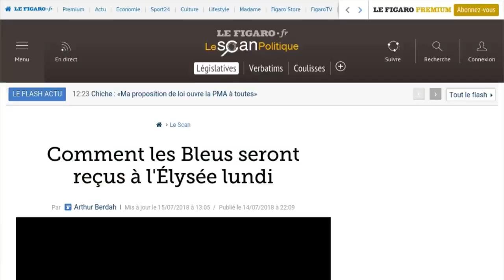Dans les coulisses de la réception des Bleus à l’Elysée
Après la finale de la Coupe du monde, Emmanuel et Brigitte Macron recevront les joueurs et leurs familles au Palais de l’Elysée. D’après le Figaro, le rendez-vous est pris au lundi 16 juillet dès 18h30. Le chef de l’Etat et son épouse attendront les Bleus sur le perron de leur résidence, accompagnés par plus de 1 000 jeunes également invités. Parmi eux, des recrues issues des clubs de football dans lesquels les Bleus ont fait leur classe. Quelques champions du monde 1998 devraient être également présents aux côtés de médaillés olympiques et paralympiques français. Le président échangera avec ses invités puis les recevra pour une célébration dans les jardins du Château. Lors de la finale, Emmanuel Macron avait invité quelques personnalités à assister au match dans le stade de Loujniki à Moscou. A ses côtés, dans les tribunes : les joueurs Dimitri Payet, Laurent Koscielny et le ballon d’or 1991 Jean-Pierre Papin. Un militaire français blessé en opération et le jeune Yvelinois de 12 ans Yannel ont fait également partie de la délégation présidentielle.